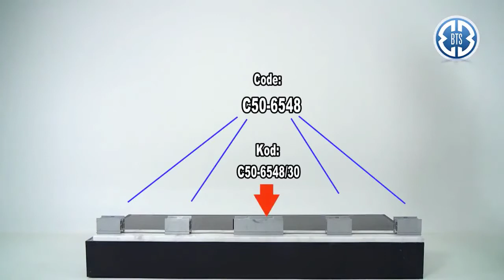ELEGANT SERIES C50 Frameless Glass Railing Installation